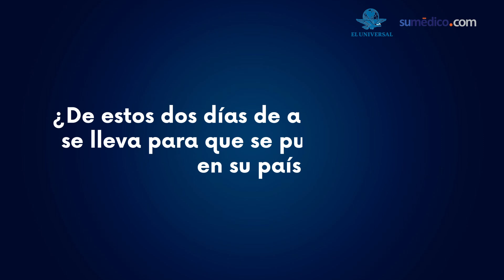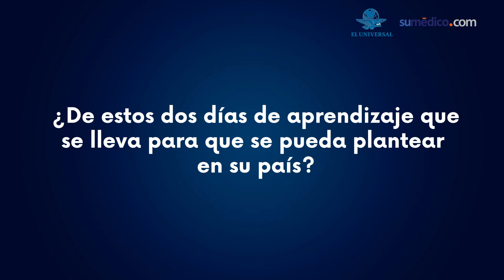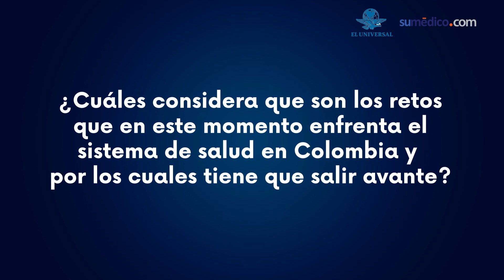La salud debería ser una política de Estado y no una política de gobierno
Con motivo del 160 aniversario de la fundación de la Academia Nacional de Medicina del IMSS de la actual  Secretaría de Salud en 1943. La Academia celebrará este aniversario con varias actividades. Una de ella es el Congreso Internacional “Un sistema de salud basado en el valor hacia 2043”.